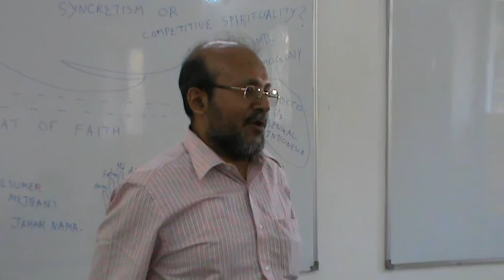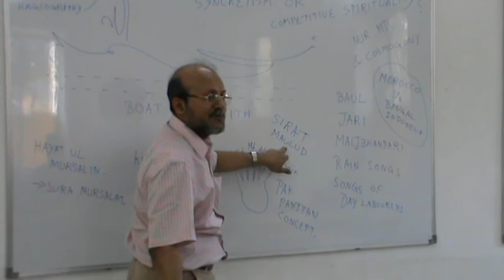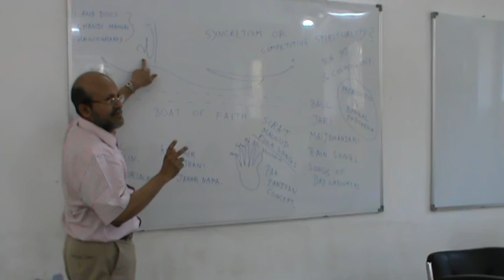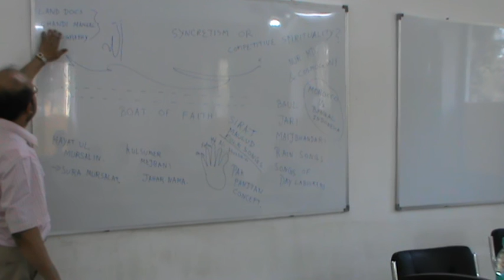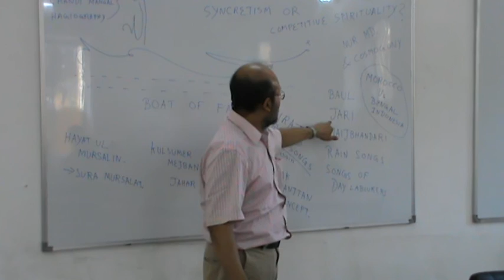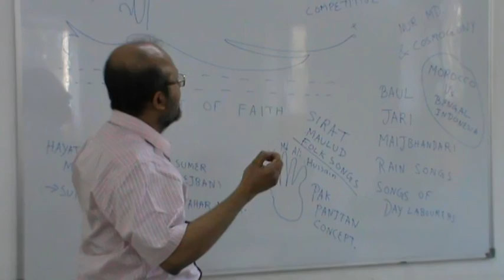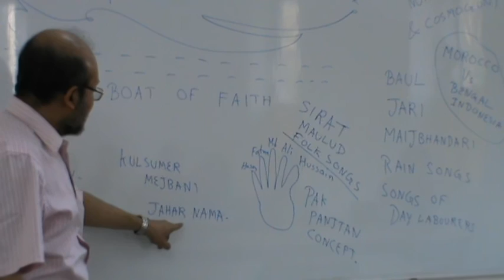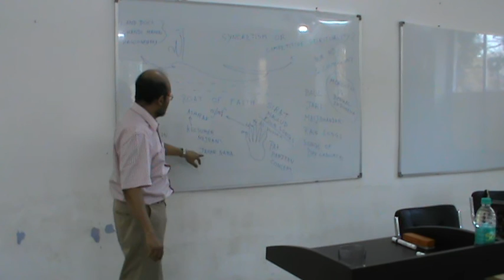Guest Lecture by Dr. Amit Dey: Part 1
Dr. Amit Dey delivered a guest lecture at Nalanda University Interim Campus on 12th March, 2015 .  The title for the lecture was: "Environment, Folk Culture and Islam in Modern Bengal in Historical Perspective". Dr. Dey is a Professor at the Department of History, University of Calcutta.